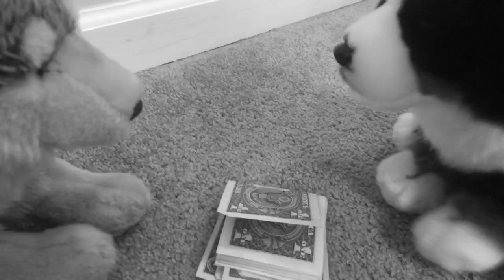Say No to This Webkinz Music Video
Here’s another Hamilton music video!
I filmed this music video after my first trip. This video has some PG-13 references but I tried to make it relatively kid friendly. Since this is a dramatic video, it’s filmed in black and white. (Also on July 12, 1804, Alexander Hamilton died from his injuries from the now famous duel with Aaron Burr in Weehawken, New Jersey, which happened the day before on July 11. Just wanted to say that since that’s today’s date, only 200+ years later:)

Oh and here’s the storyline: With his family away, Alexander is left home alone with his ever growing pile of work. The house is silent until someone knocks on the door. He opens the door and a woman is there. This woman, named Maria Reynolds, claims to have been mistreated by her horrible husband, James. She doesn’t know what to do. Feeling bad for her, Alex gives her some money and escorts her back to her house. When they get there, Maria coaxes Alexander to come inside the house and onto her bed. He feels guilty for coming there, but he can’t avoid that lustful feeling for her. They have an affair. A month passed and Alexander gets a letter from James Reynolds, Maria’s husband. Turns out that the Reynolds were blackmailing him. James lets the affair stay a secret if Alex will pay him. If not, the Reynolds will tell Eliza. It’s kept a secret...for now.

Originally filmed: July 6, 2018.

Webkinz used:
Toby: (Webkinz Signature Timber wolf) as Alexander Hamilton
Chloe: (Webkinz Signature Labradoodle) as Maria Reynolds
Marshall: (Webkinz Signature Bernese Mountain Dog) as James Reynolds
Sadie: (Webkinz Signature Australian Shepherd) as Eliza Hamilton
Maggie: (Webkinz Signature German Shepherd) as Aaron Burr